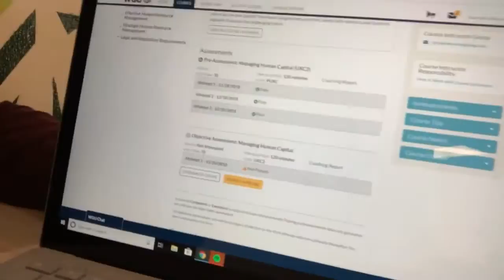Failure+Me - I Failed My Exam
Just wanted shed light on my experience! Let me know if you all would like to hear more about my HARD L's lol